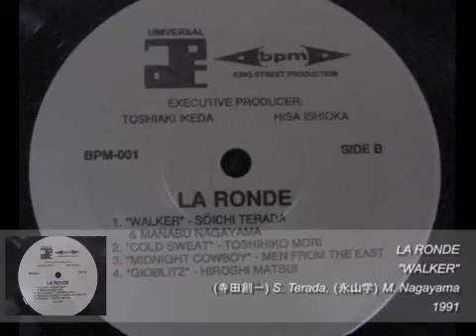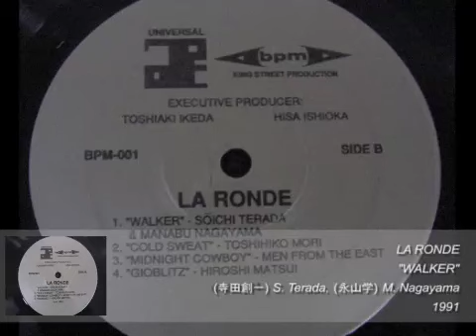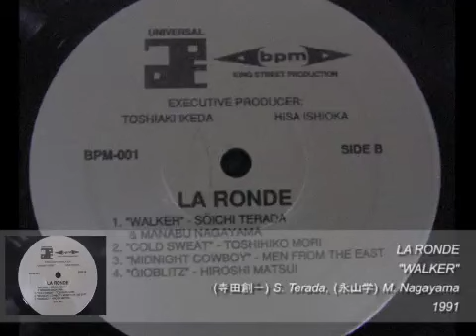La Ronde / Walker / 1991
Soichi Terada 寺田創一
Manabu Nagayama 永山学